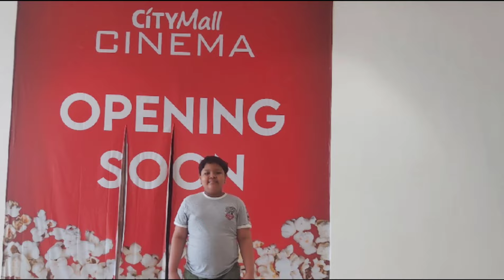Tv First Time Pumasok Sa Mall//After Long Quarantine/Juliet Santos